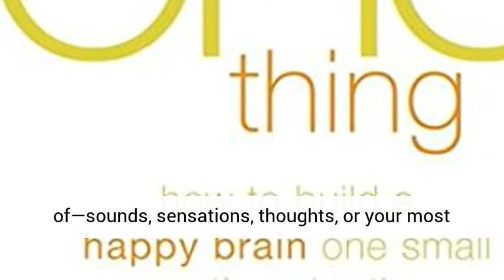Just One Thing: Developing a Buddha Brain by Rick Hanson, PhD.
Now available at Amazon.com

You've heard the expression, “It’s the little things that count.” It's more than a simple platitude. Research has shown that integrating little daily practices into your life can actually change the way your brain works.

This guide offers simple things you can do routinely, mainly inside your mind, that will support and increase your sense of security and worth, resilience, effectiveness, well-being, insight, and inner peace. For example, they include: taking in the good, protecting your brain, feeling safer, relaxing anxiety about imperfection, not knowing, enjoying your hands, taking refuge, and filling the hole in your heart.  At first glance, you may be tempted to underestimate the power of these seemingly simple practices. But they will gradually change your brain through what’s called experience-dependent neuroplasticity.

Moment to moment, whatever you're aware of—sounds, sensations, thoughts, or your most heartfelt longings—is based on underlying neural activities. This book offers simple brain training practices you can do every day to protect against stress, lift your mood, and find greater emotional resilience.

Just one practice each day can help you to:

Enjoy life as it is
Build on your strengths
Be more effective at home and work
Make peace with your emotions

With over fifty daily practices you can use anytime, anywhere, Just One Thing is a groundbreaking combination of mindfulness meditation and neuroscience that can help you deepen your sense of well-being and unconditional happiness.

for more great book reviews.